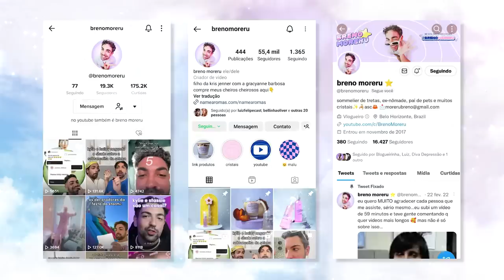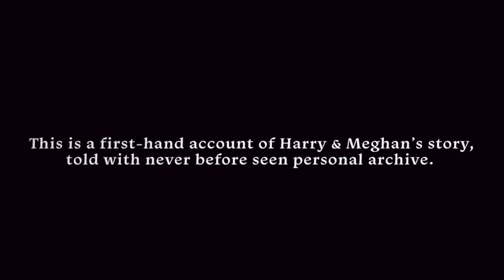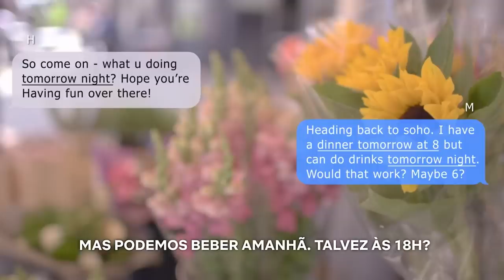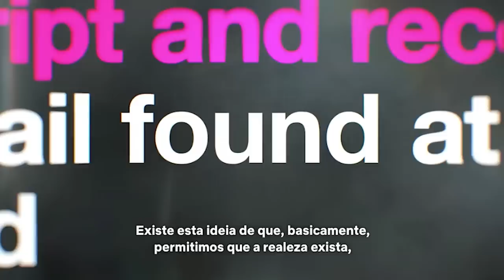HARRY & MEGHAN na NETFLIX: desesperados para ser um conto de fadas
hoje é dia de Megan Markle e Harry, que se dizem família real. que tal fazerem uma terapia pra debater os problemas? NÃO! vamos monetizar as reclamações na Netflix em formato de documentário então? SIM!

é isso que eles fizeram e nesse vídeo trouxe todos os pontos dessa produção que já me deu preguiça! gente? eles acham que é um conto da Disney? precisava contar desde que nasceram? PRA QUE? enfim, vamos pro vídeo! já comenta se você teve coragem de ver esse doc.

p.s.: A Megan esqueceu que podia assistir The Crown pra parar de reclamar que NÃO SABE NADA SOBRE a família real, né?